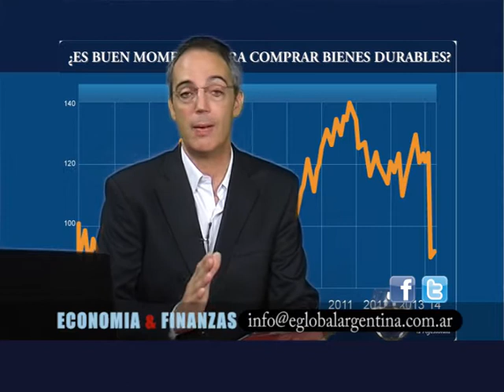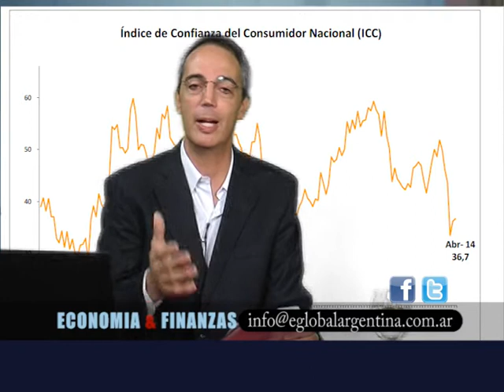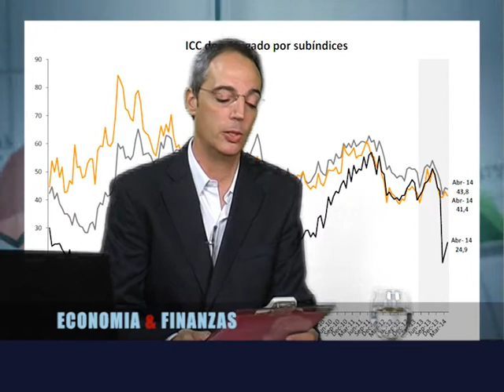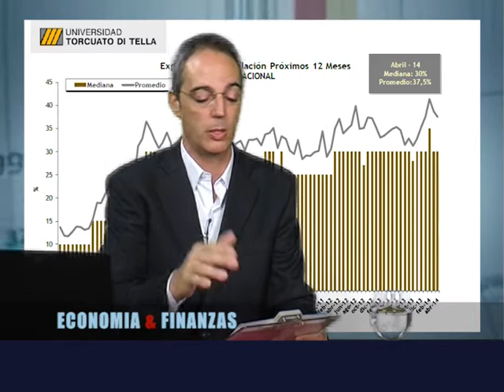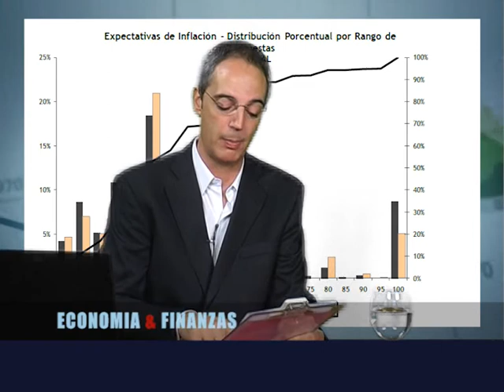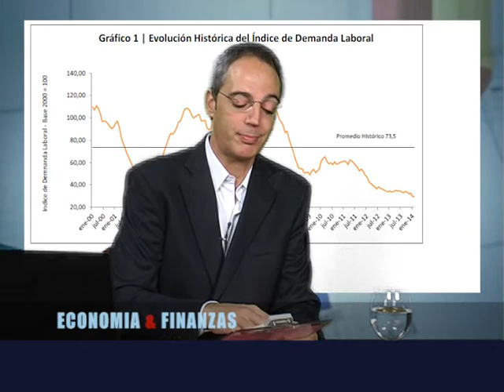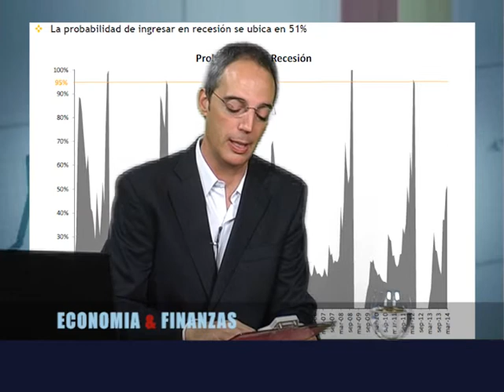Micro Economia 28 TV